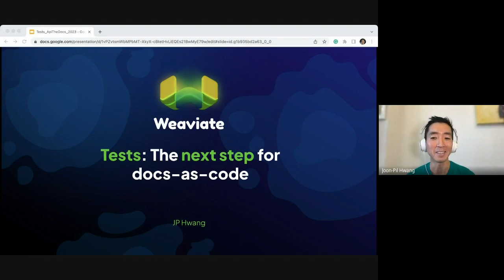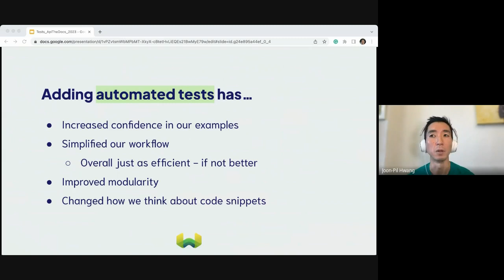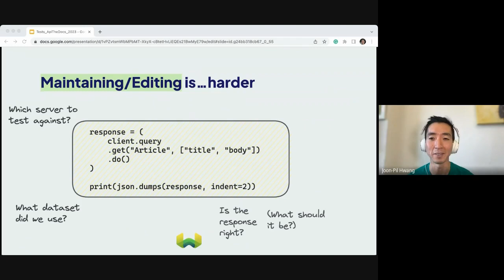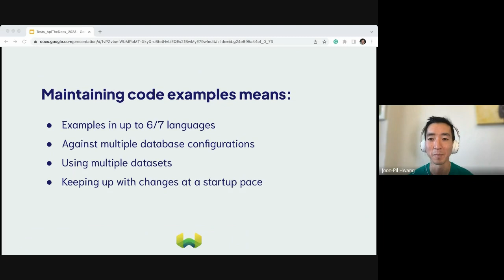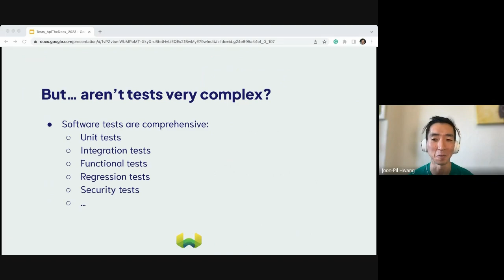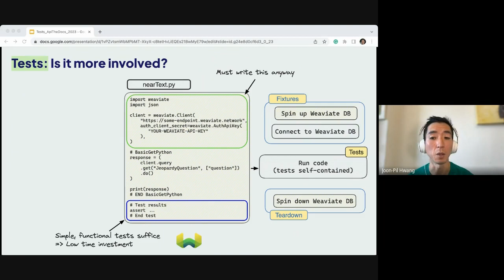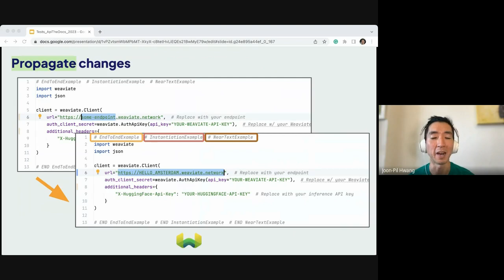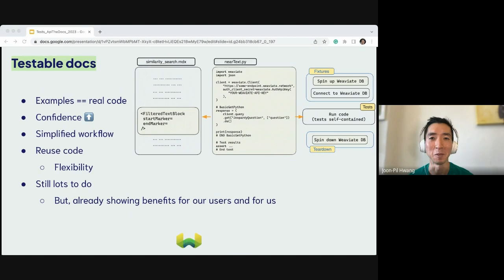API The Docs Amsterdam 2023 | Weaviate